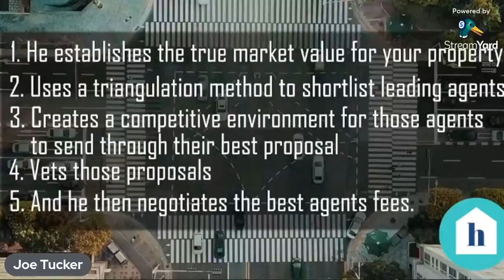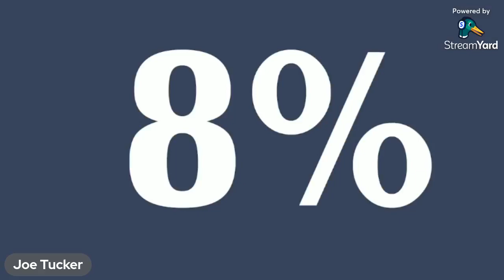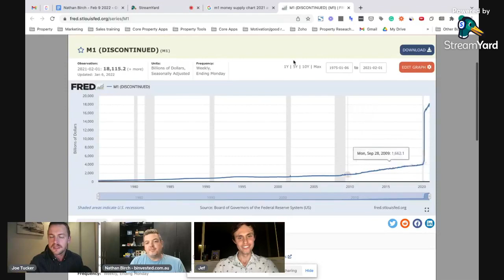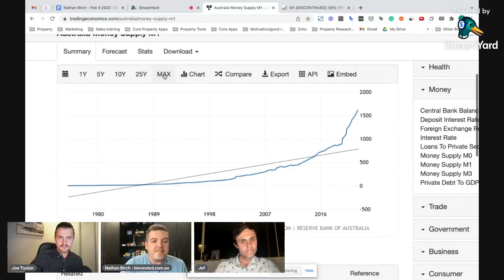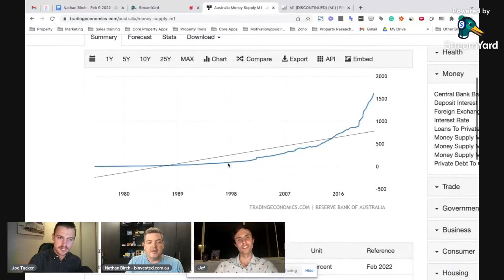How to exit the Matrix [Insights from a 250+ property portfolio] - Nathan Birch - AUS Prop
Nathan Birch is a property mogul who has directly helped 1,700+ property investors reach 6+ properties in their property investment portfolio. He lives life on his terms and help others do the same.

From humble blue collar beginnings to owning over 230+ investment properties and has a $100M net worth. Nathan Birch's unique no-bullshit approach have helped individuals nationwide.